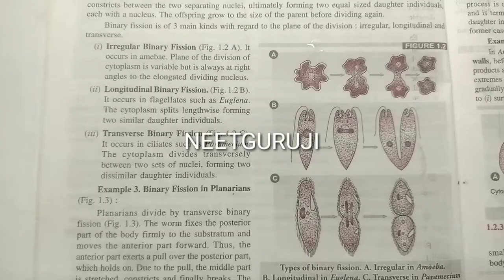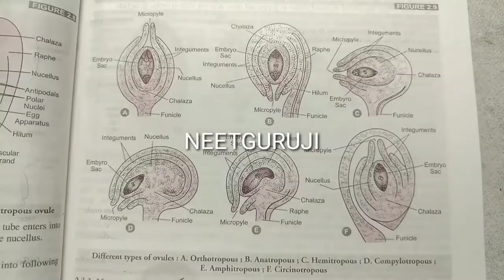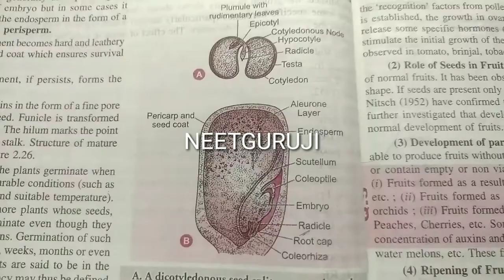NEET Diamond NCERT 3D Diagrams class 12 ch-1 & 2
For NEET aspirants 3D Diagrams class 12 ch-1 & 2
 This video help to learn during traveling and other places where they have not any material for study thanks to all learners who are sharing and subscribe NEET GURUJI channel thanks so much

By : NEETGURUJI

Dr. Sachin Kapur
NEET GURU
Unacademy
Byzus
Vedantu